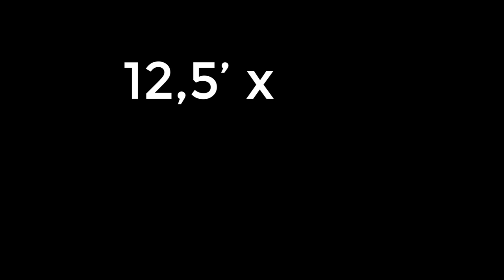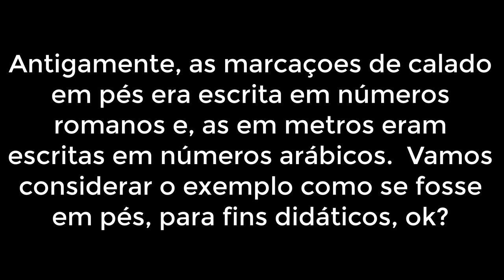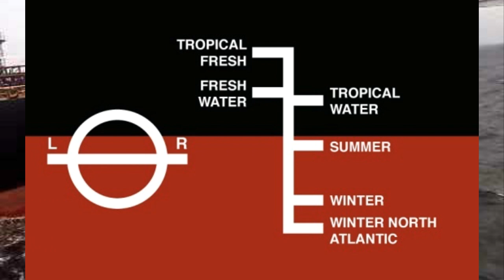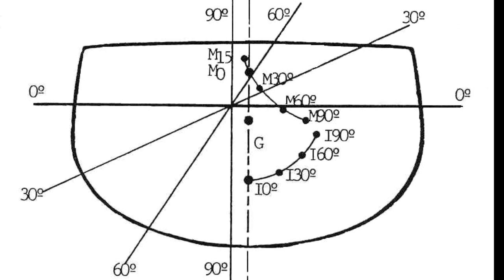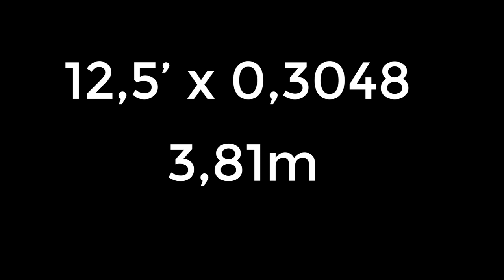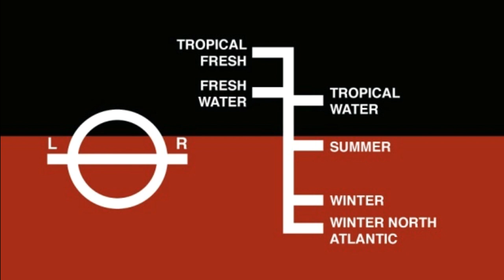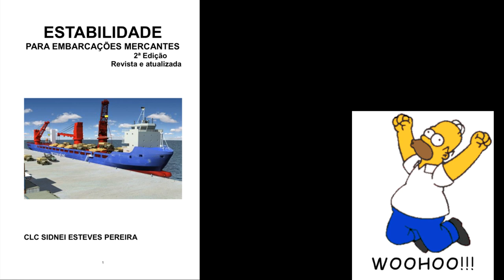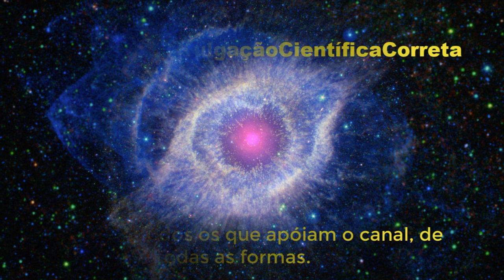Calado, disco de Plimsoll,. estabilidade, o que vem a ser essas coisas? Bora aprender comigo? Vem!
Mea Culpa:  após vários anos fora da profissão e, com a idade, a memória falha.  Assim, cometi um erro e estou corrigindo agora.  Na leitura de calado, no caso, quando a linha d'agua estiver bem acima do número, por exemplo na marca de 14 pés, a leitura correta será 14 pés e 6 polegadas, ou seja, 14,5 pés.  No exemplo do vídeo, seria um pouco acima do meio da marca de 12 pés, a leitura correta seria 14 pés e 4 polegadas, o que, fazendo a conversão, seriam 3,75 metros.  Pouca diferença do resultado do vídeo, mas o compromisso com a informação correta é o lema da UPC, e eu pessoalmente não abro mão disso.  Desculpem o meu erro.  Coisa de velho, rsrsrsrs.